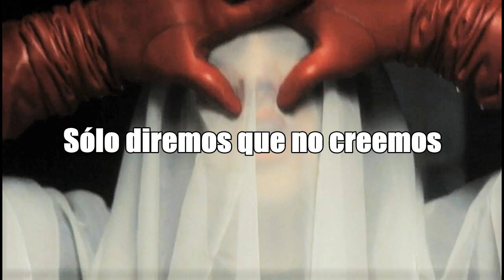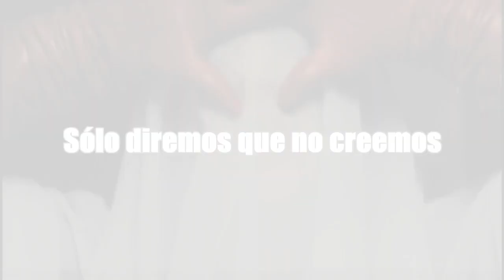Marilyn Manson - Wight Spider [Alternate Version] //TRADUCIDA//